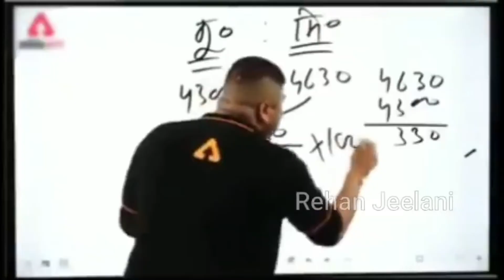funny indian ads roast | Worst indian ads ever | why indians ads becoming worst ? | stormy boy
alia bhat ads roast  |  roasting indians funny ads

 indian ads reaction
 funny indian ads
 roast triggered insaan